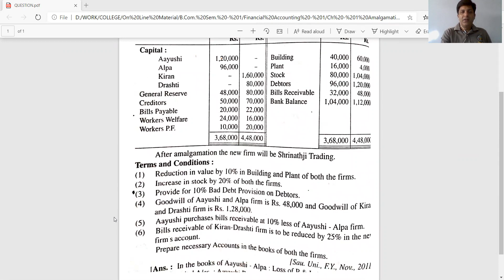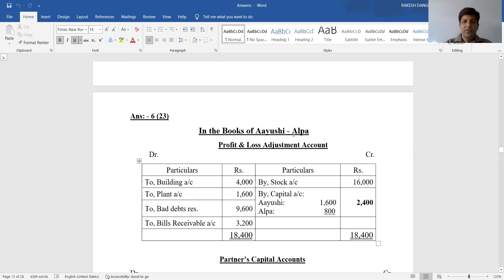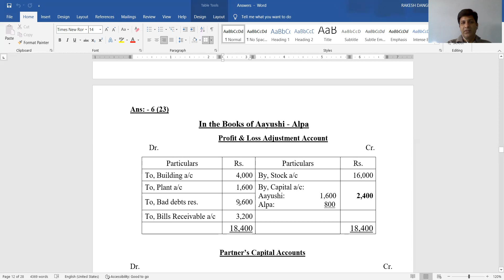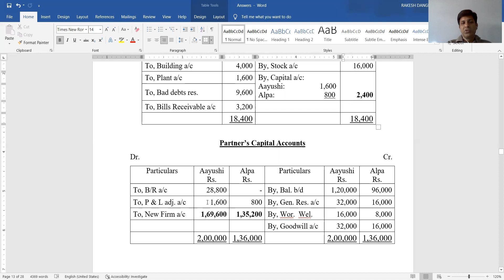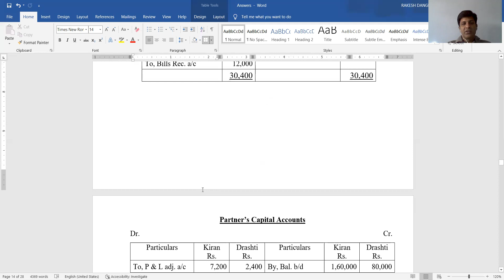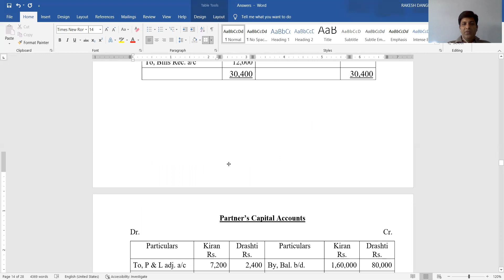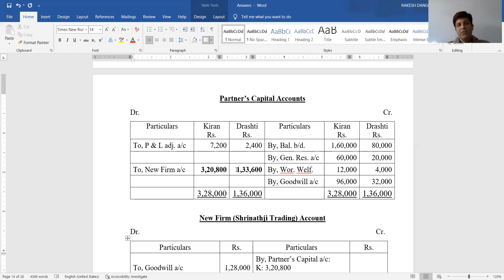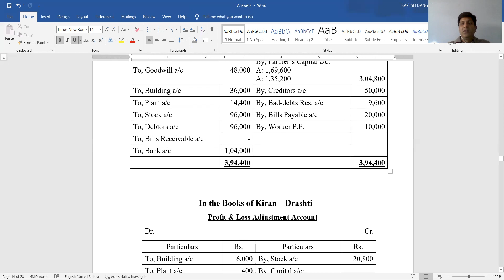B.COM. SEM. - 1 FIN. A/C CH -1 PART - 9 BY PROF RAKESH DANGI